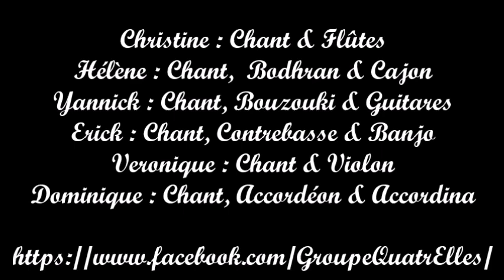Les Quatr'Elles à l'auberge du Neuweiher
Souvenir du concert à l'auberge du Neuweheir. Vidéo réalisée par Nathalie